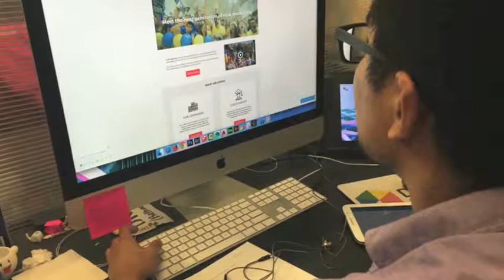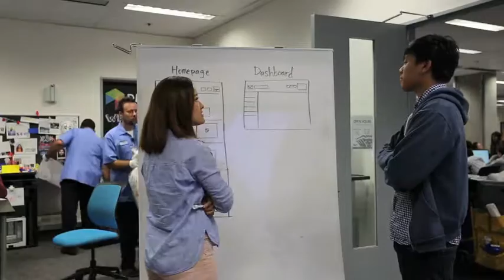Brandpackers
Backpackers by Ryan Hill, Jessica Kwen, Joseph Le, and Vivian Lee (final video for 2016 Startup Studio)